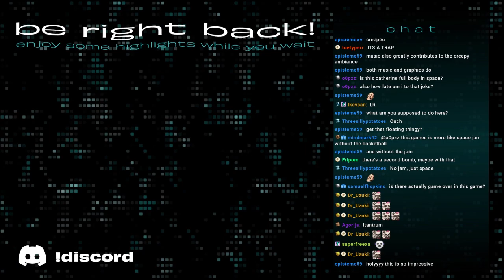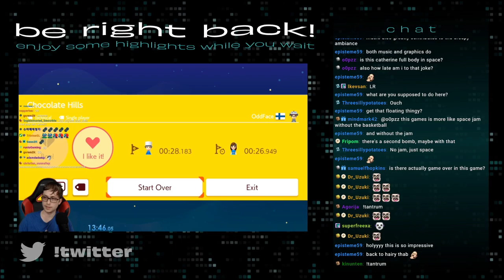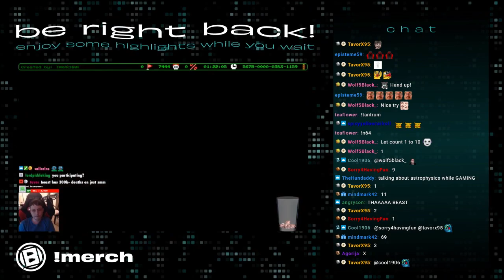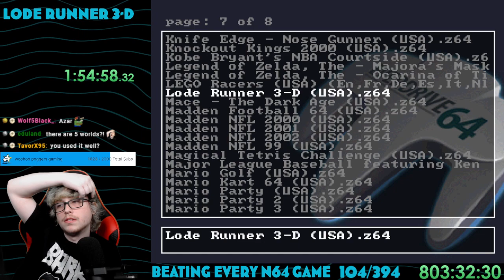Thabeast Plays Lode Runner 3D part 1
Why does a puzzle game have lives??